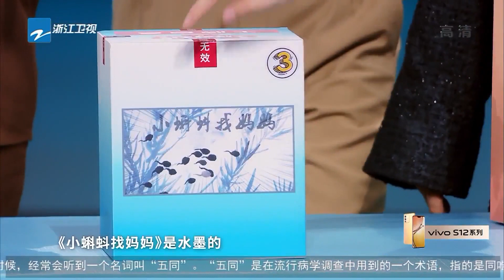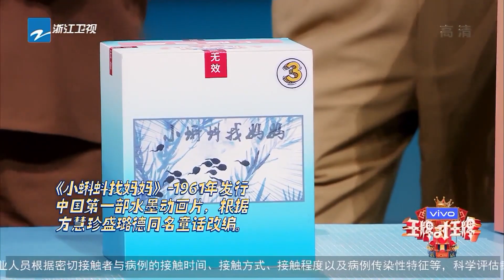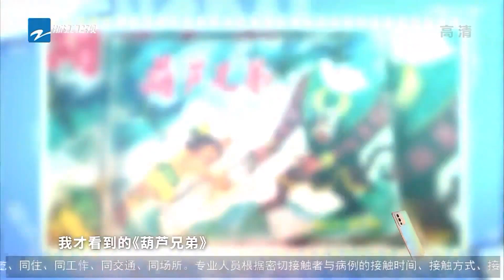沈腾杨迪极限PK 关晓彤黄明昊《黑猫警长》精选花絮